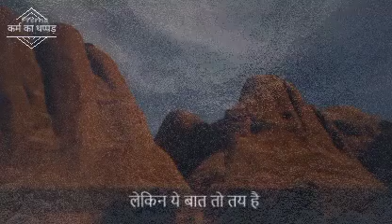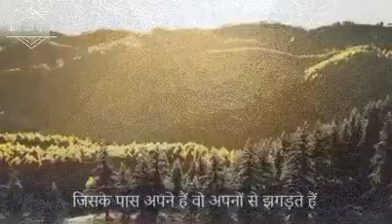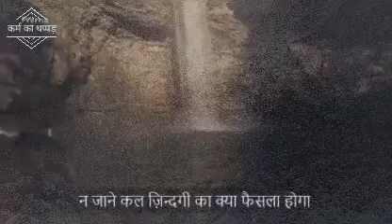कर्म का थप्पड़